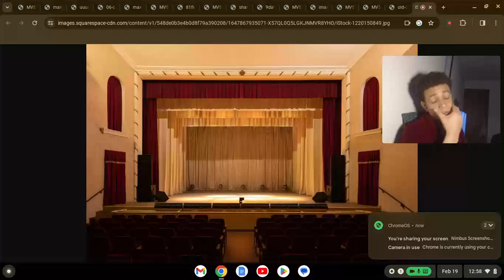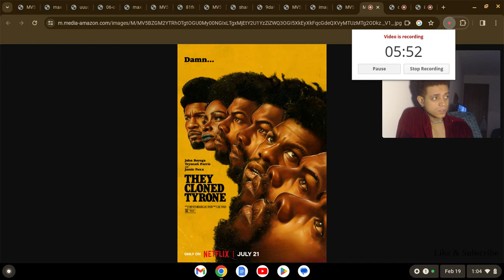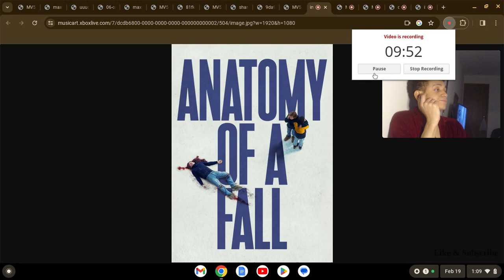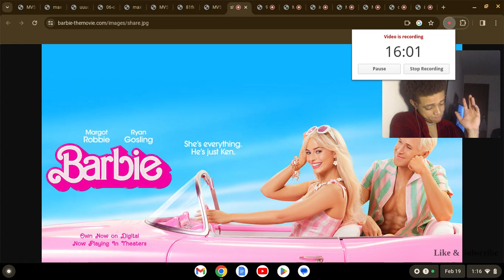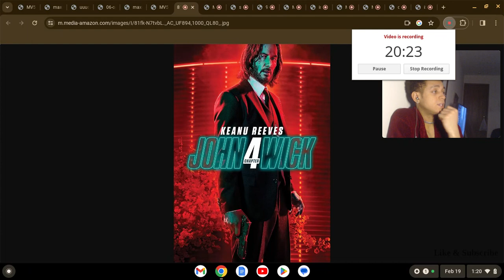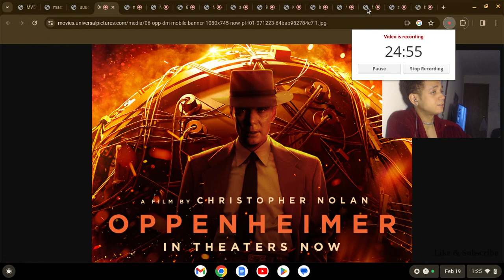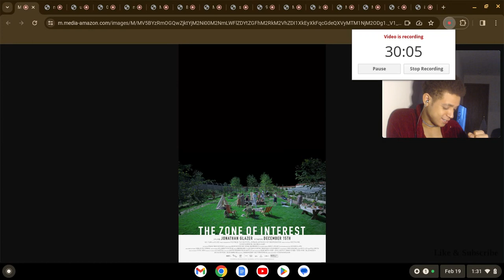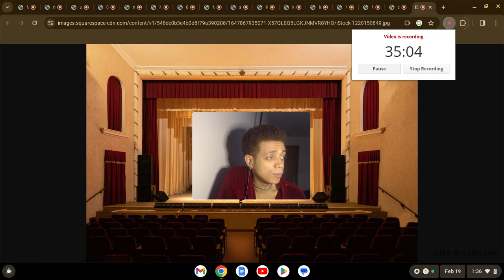MY TOP TEN BEST FILMS OF 2023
TOP TEN BEST FILMS OF (2023)